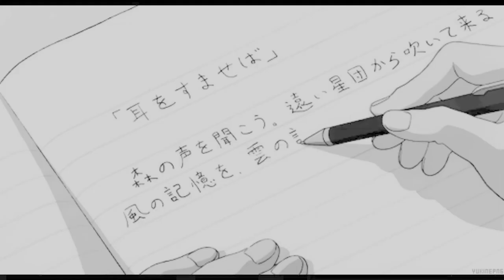(FREE) Lofi Type Beat - Moon Vibes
(FREE) Lofi Type Beat - Moon Vibes prod.by CREMXTORIUM

🎧 This beat is free for non-profit use. If you use it, you must credit me (prod. by CREMXTORIUM). For profite purposes please purchase a lease.

LoFi Hip Hop Beats free
lofi type beats
lofi beats